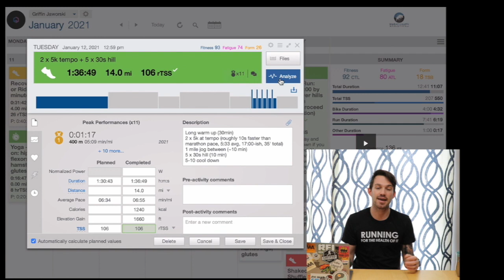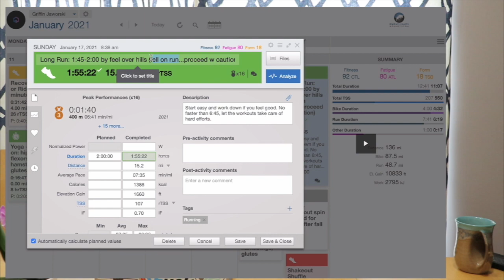Marathon Training | Key Workout Analysis & Prediction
Question of the day: guess my marathon time in the comments!

Bike Trainer: Saris H3
Drone: Dji Mini 2
Main Camera: Canon 80d
Gopro: Hero 8